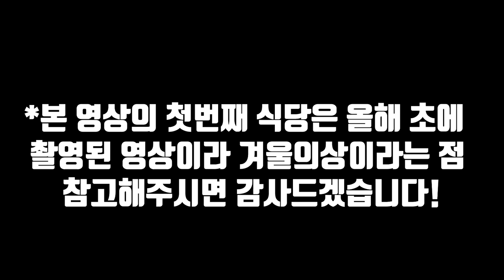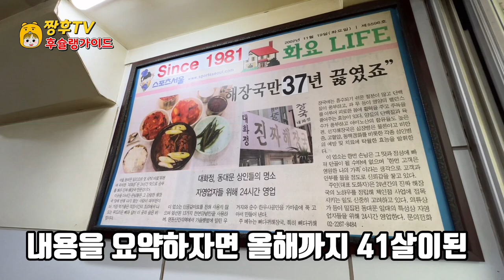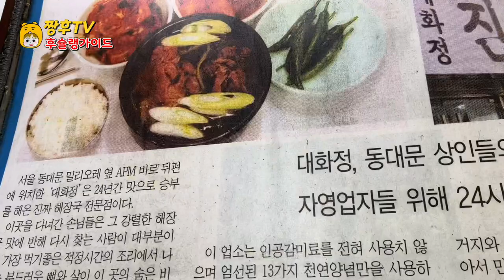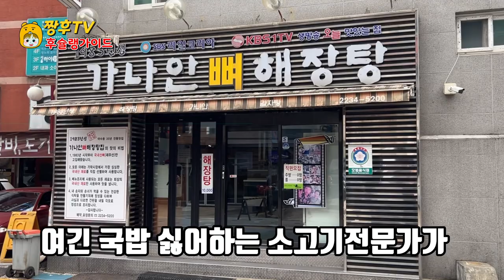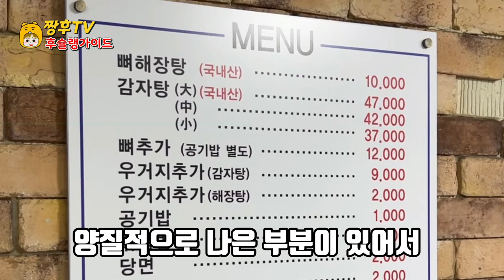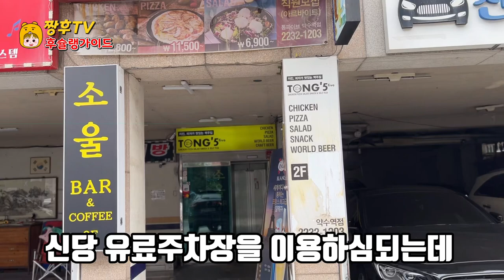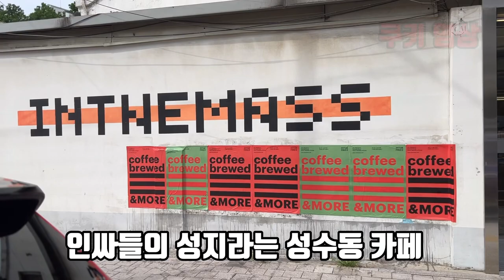쌀쌀해지는 날씨속에 추천하고 싶은 해장국집 2곳! | 애주가들의 응급실 같은 식당 !! | 서울 중구 뼈 해장국 맛집 !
해장하려면 얼른 가세요!

☆진짜 해장국

서울 중구 장충단로 249-20 1층

매일 05:00~24:00

15:00~16:00 브레이크 타임

☆가나안 뼈 해장탕

서울 중구 다산로 131 약수장여관

24시간 영업

If you want to get a hangover, go!

☆ Real hangover soup

1st floor, 249-20 Jangchungdan-ro, Jung-gu, Seoul

Every day from 05:00 to 24:00

Break time from 15:00 to 16:00

☆ Ghanaian pork rib hangover soup

131 Yaksujang Inn, Dasan-ro, Jung-gu, Seoul

Open 24 hours a day

要醒酒的话快走吧！

☆真正的醒酒汤

首尔中区奖忠坛路249-201楼

每日 05:00~24:00

15:00~16:00 刹车时间

☆加纳骨头醒酒汤

首尔中区茶山路131药水庄旅馆

24小时营业

酔い覚ましをするなら早く行ってください！

☆本当に酔い覚ましスープです。

ソウル中区奨忠壇路249-201階

毎日05:00~24:00です。

15:00~16:00ブレイクタイムです。

☆カナアン豚の背骨入り酔い覚ましスープです

ソウル中区茶山路131薬水場旅館です。

24時間営業です。

Nếu muốn giải rượu thì mau đi đi!

☆Canh giải rượu thật sự

Tầng 249-201 đường Jangchungdan-ro, Jung-gu, Seoul

Mỗi ngày từ 05:00 đến 24:00

Từ 15:00 đến 16:00 Thời gian nghỉ ngơi

☆Súp xương Canaan

Nhà trọ 131 đường Dasan, Jung-gu, Seoul

kinh doanh 24 giờ

¡Si quieres salir de la playa, Vete.

☆ sopa de mariscos de verdad

Primer piso de Jangchungdan-ro, Jung-gu, Seúl

Todos los días entre las 05:00 y las 24:00.

15.00 a 16.00 horas Hora del descanso

☆가 de hueso de Ghana

Hotel Yaksu 131 en Dasan-ro, Jung-gu, Seúl

Abierto las 24 horas

Pergi untuk menghilangkan mabuk!

☆ Sup penghilang mabuk

Lantai 249-201 Jangchungdan-ro, Jung-gu, Seoul

05:00-24:00 setiap hari

Waktu istirahat 15:00 sampai 16:00.

☆ Sup tulang kering Ghana

Penginapan Yaksujang 131 Dasan-ro, Jung-gu, Seoul

buka 24 jam sehari